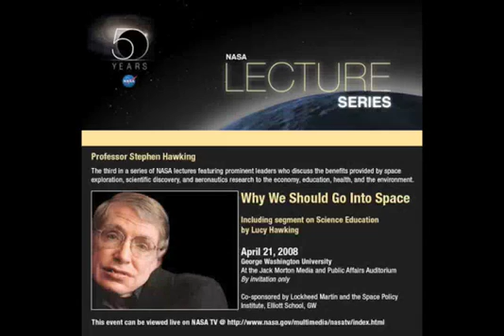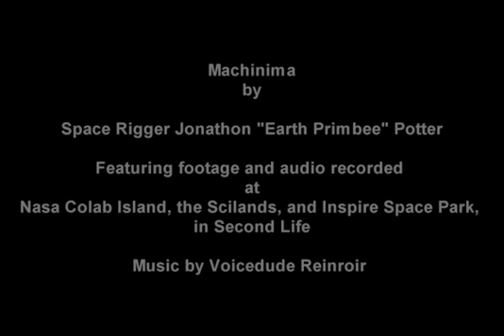Professor Stephen Hawking "Why We Should Go Into Space"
Professor Stephen Hawking's Speech "Why We Should Go Into Space" streamed into Second Life and NASA TV on April 21, 2008

For the creation of this video I have taken some of my favorite parts of his lecture and combined them with video I recorded live in Second Life during the event for the benefit of NASA Space CoLab. I've added music with permission of Voicedude Reinoir to help convey the emotion I feel as Professor Hawking speaks. I also interlaced some scenes from Second Life locations that went along with his words.

Scenes include shots from NASA CoLab Island, The Scilands (National Space Society, International Spaceflight Museum,  and Elon University islands),

All Machinima shot and edited by Me Earth Primbee.

C-span recorded the whole lecture as well you can view it along with Lucy Hawking's wonderful lecture on Science Education here:

For a link to the Scilands blog to learn more about this budding science community in Second Life